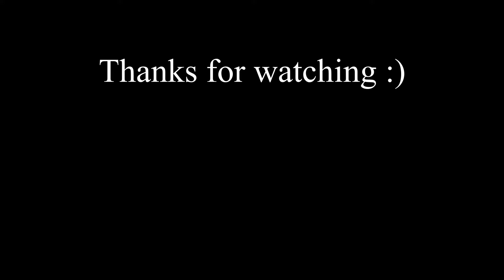My First Time Playing Sage